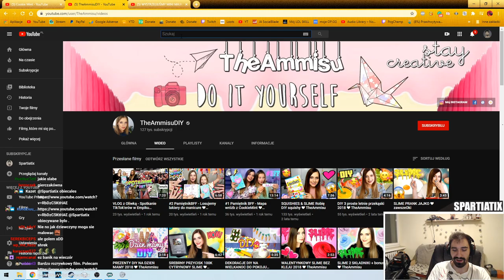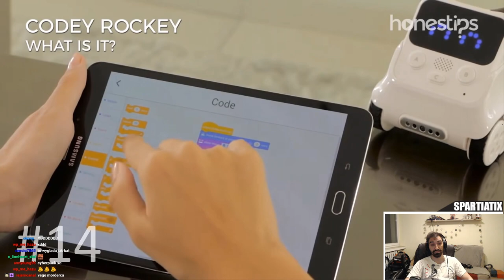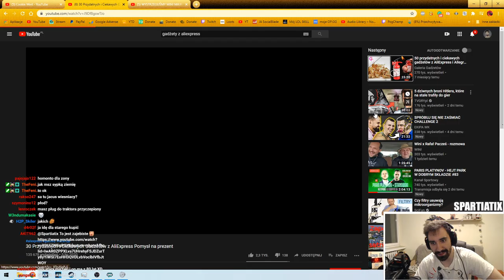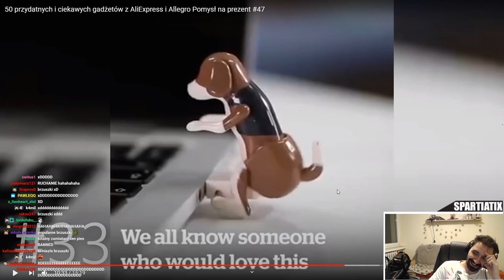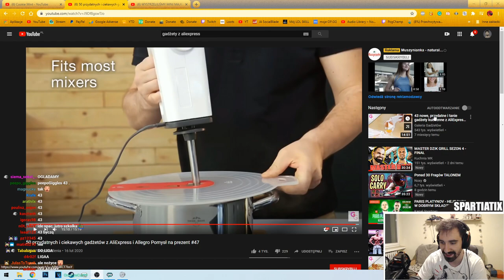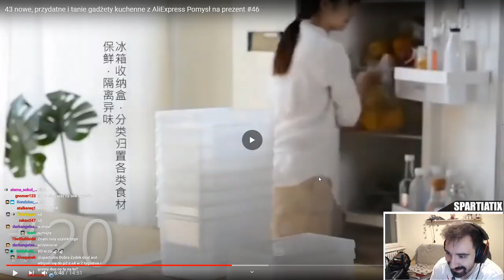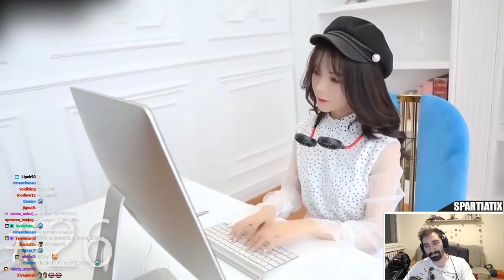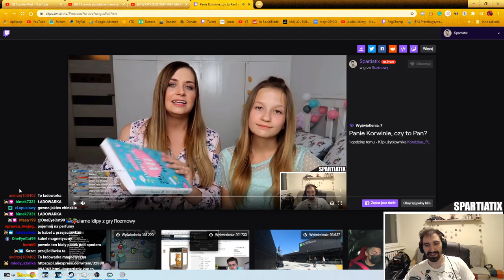G%WNO Z ALIEXPRESS KTÓREGO NIE POTRZEBUJESZ ALE I TAK KUPISZ *NAJLEPSZE GADŻETY Z ALI XD*